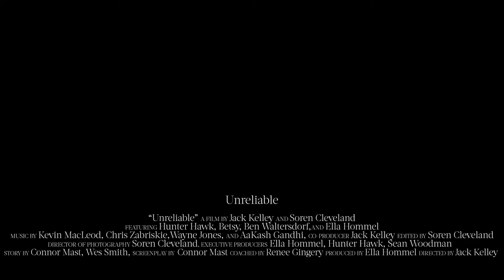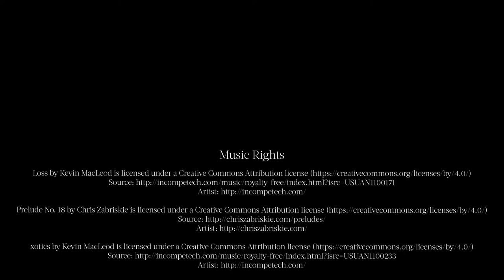Unreliable IHSSA State Qualified Short Film 2019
Directed By:Jack Kelley and Soren Cleveland
Produced By: Ella Hommel
Co-Producer: Jack Kelley
Featuring: Hunter Hawk, Betsy, Ben Waltersdorf, and Ella Hommel
Edited By: Soren Cleveland
Director of Photography: Soren Cleveland
A.S.C. Executive Producers: Ella Hommel, Hunter Hawk, and Sean Woodman
Story By: Connor Mast and Wes Smith, Screenplay By: Connor Mast
Coached By Renee Gingery

Thanks To: A&L Auto Parts, Rouse Motors, City Of Grundy Center, and Jeff and Karrie Hawk